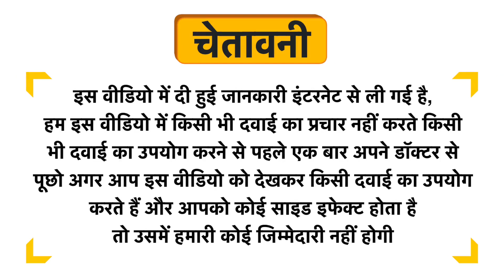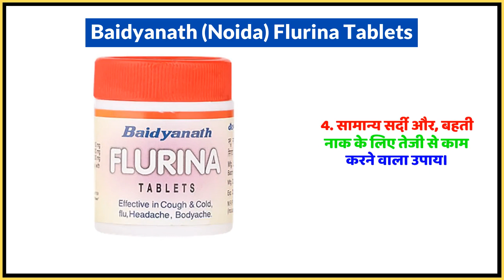Baidyanath (Noida) Flurina Tablets Uses in Hindi | Side Effects | Dose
Baidyanath (Noida) Flurina Tablets Uses in Hindi | Benefits | Side Effects | Dose